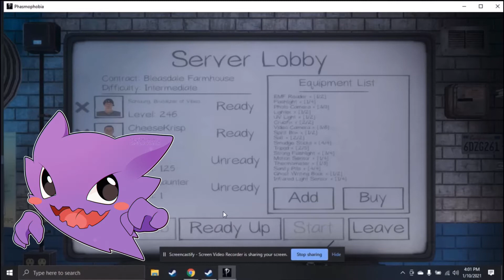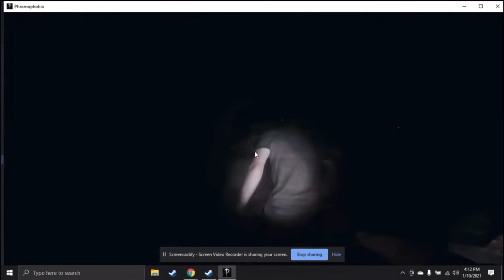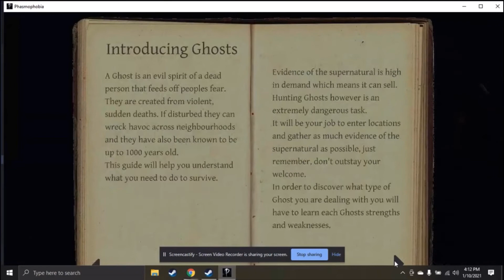I Play Phasmophobia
Hey guys, my allergies are acting up so here’s this for y’all, first vid of the year, enjoy